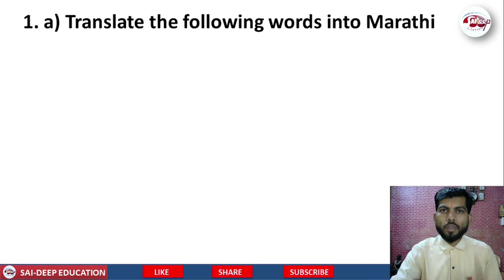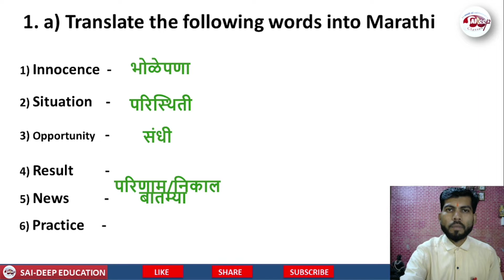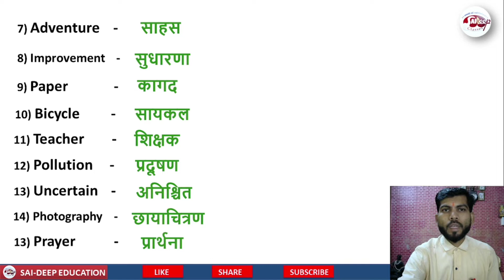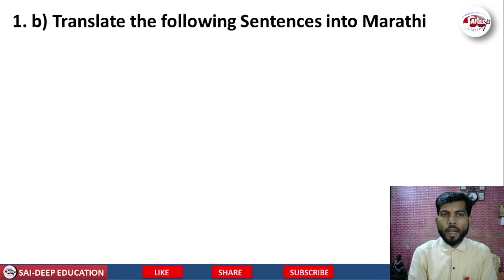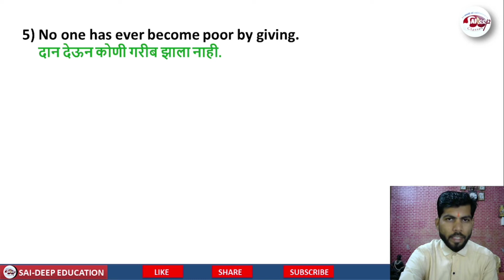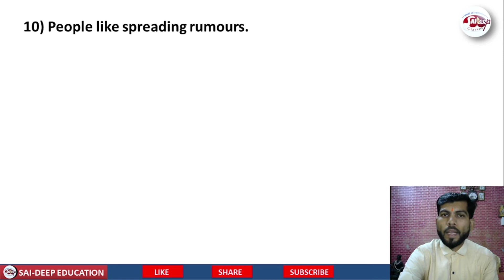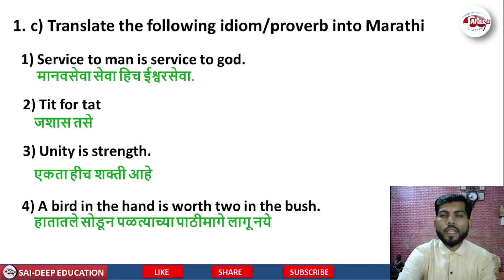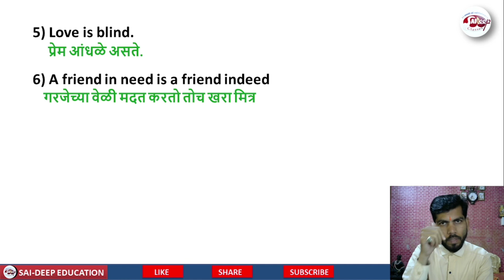Class 10 important questions 2022 | important questions English | Previous year question paper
Class 10 important questions important questions English Previous year question paper Part 1

Board Exam 2022 IMPORTANT QUESTION Series Part 1
Subject : English

Board exam preparation strategy 2022 ,Tips for score above 95 % ,Best Strategy & Motivation by Raut Sir

जर तुम्हाला Video आवडला असेल तर video ला Like करा आणि तुमच्या मित्रांपर्यंत Share करा !